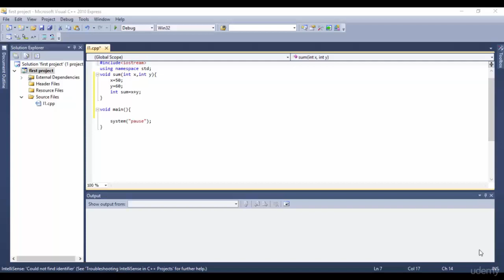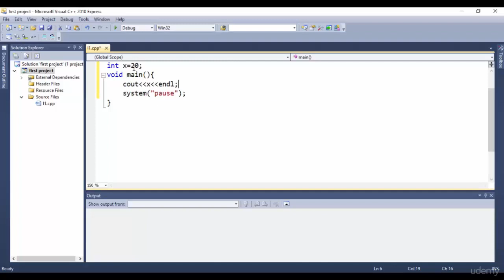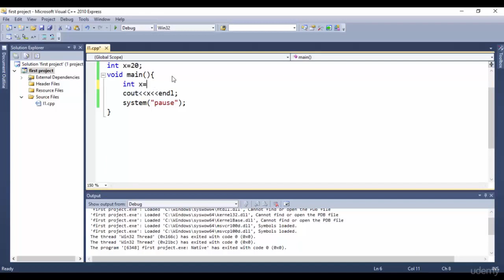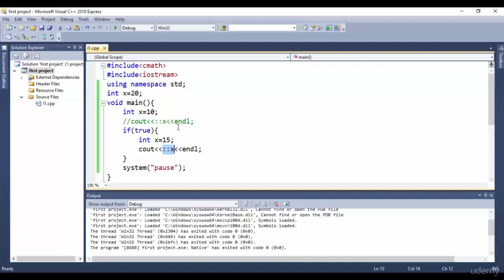25 Local and Global Variables _C++